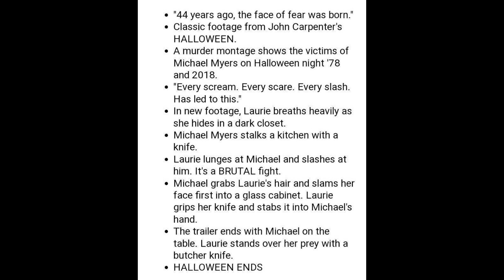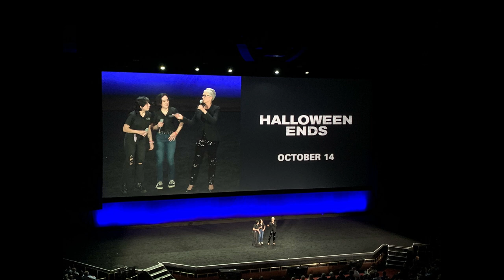Halloween Ends | Footage Breakdown + Michael Myers New Mask?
Halloween Ends had footage debut last night at CinemaCon. Jamie Lee Curtis presented the footage and discussed her time as Laurie Strode, the OG final girl. Halloween Ends will have a lot of emotional moments most likely, but someone in attendance tweeted about a new look for the Myers mask. Also, a full breakdown of the footage was released via Comicbook.com. Michael Myers and Laurie Strode final battle will go down this October.

Art By: Justin Osbourn